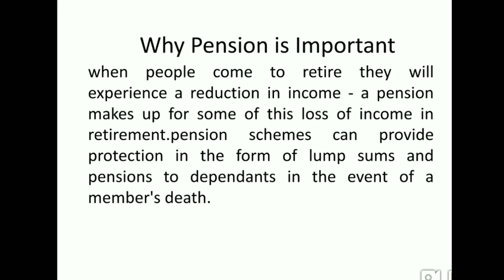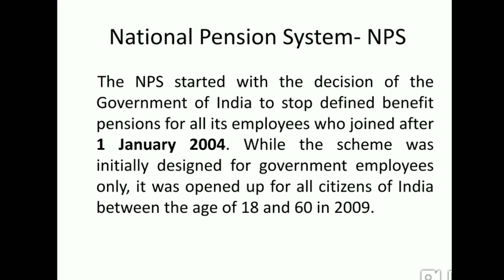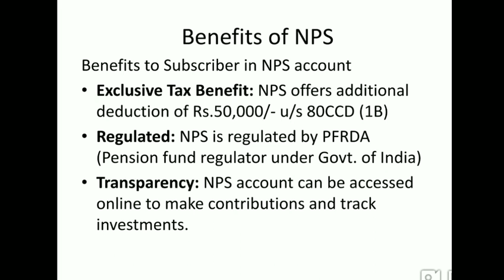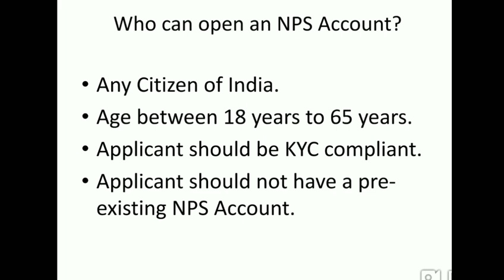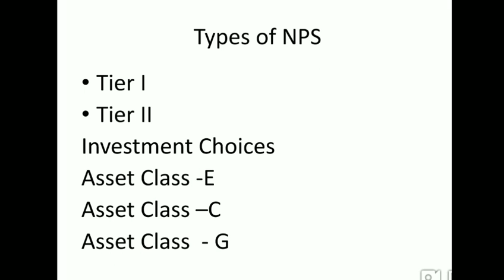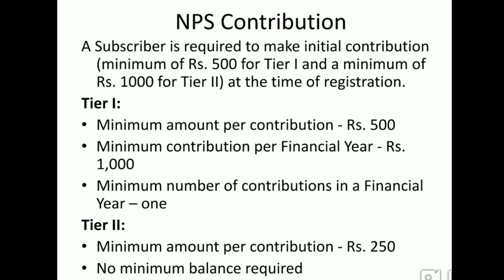National Pension Scheme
About Pension